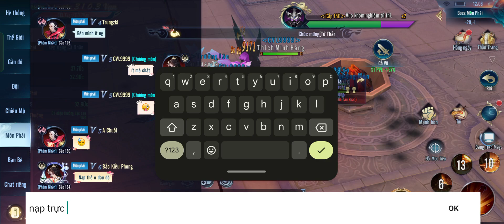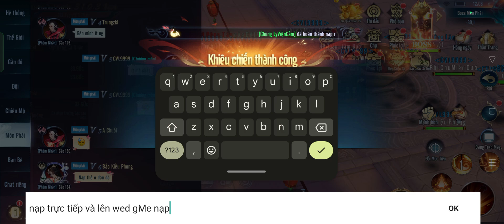Nghịch Duyên Thiên Ý - Boss Môn Phái CVL9999 Hội Tụ Anh Tài Về Tông Môn Toàn Top Sever